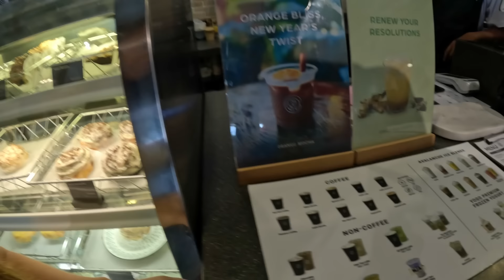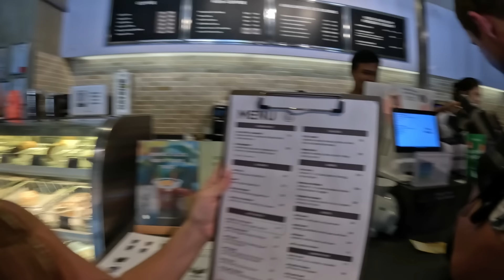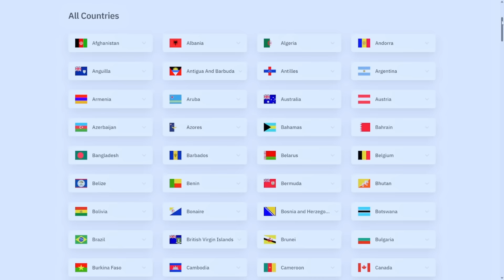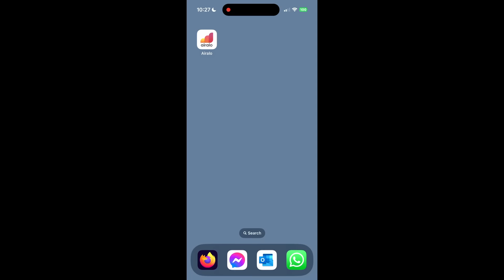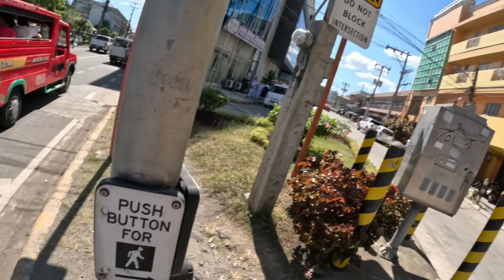🇵🇭 FIRST IMPRESSIONS OF DAVAO! Largest City In Mindanao Philippines!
➤ Don't forget to us our code: C&S3
➤ For $3 OFF your next eSIM purchase

Welcome to our first impressions of Davao City, the largest city in Mindanao, Philippines! Join us on this exciting journey as we explore some of the city's highlights. We kick off our adventure at Coffee Cat, where we indulge in some delicious coffees expertly prepared by their knowledgeable staff. From classic brews to specialty blends, Coffee Cat knows just how to satisfy our caffeine cravings. Next up, we make a stop at Potato Corner, home to some of the world's best fries. Crispy on the outside, fluffy on the inside, these fries are truly irresistible. The Cheese Flavor was out of this world.
No visit to Davao would be complete without trying a local delicacy, and we're diving into Banana Turon. This Filipino snack combines ripe bananas and crunchy spring roll wrappers, resulting in a delightful combination of sweet and crispy flavors. To cap off our day, we take a leisurely stroll around People's Park in Davao City. This lush green space offers a tranquil escape from the bustling city streets, with vibrant gardens, picturesque sculptures, and plenty of opportunities to unwind and soak in the beauty of nature. Join us as we immerse ourselves in the sights, sounds, and flavors of Davao City, and discover why it's a must-visit destination in the Philippines.